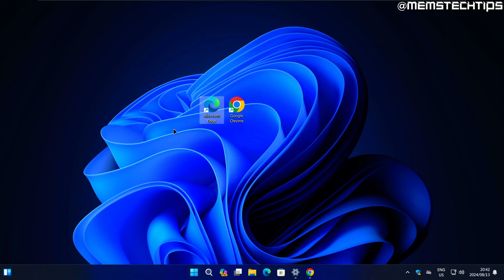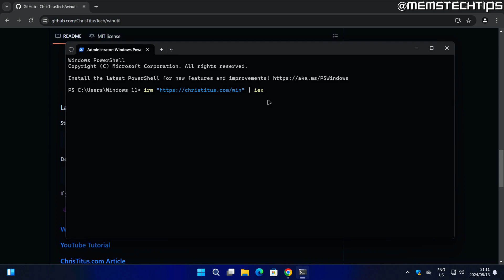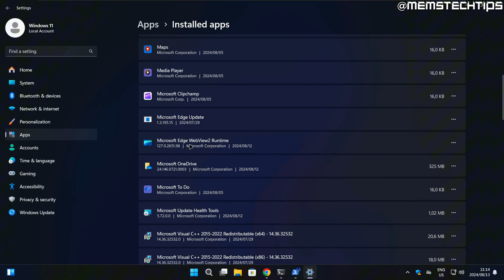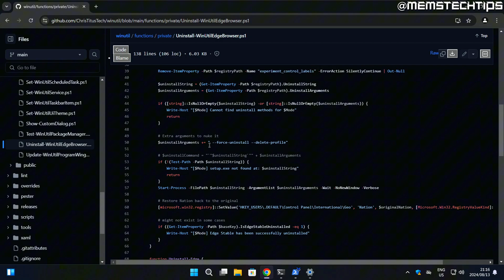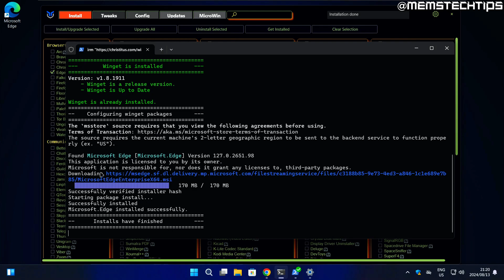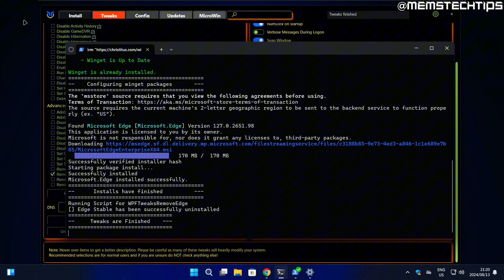The EASIEST Method to Uninstall Microsoft Edge! (Outside of the EU)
Learn the easiest method to uninstall Microsoft Edge outside of the EU in this step-by-step guide! In this video, I'll show you a simple way to remove Microsoft Edge from your Windows 10 or Windows 11 system.

⏱️ CHAPTERS:
00:00 - Uninstalling Microsoft Edge
00:47 - EASY Utility to Uninstall Edge
01:57 - Confirming Edge Removal and Dependencies
03:05 - Reinstalling Microsoft Edge if Needed